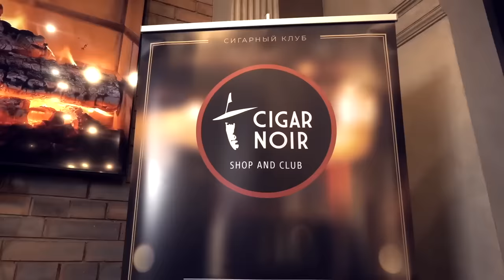Сергей Савельев - МироВидение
Эфир на канале "Огонь Жизни" от 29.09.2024 г.